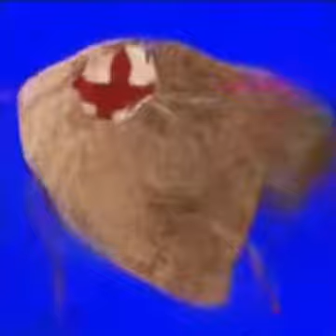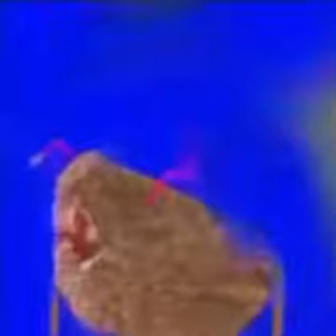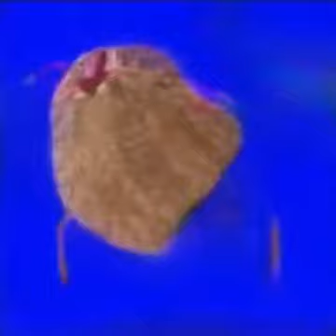cocococo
FOM shit again lmao, this time alex cocontu dancing